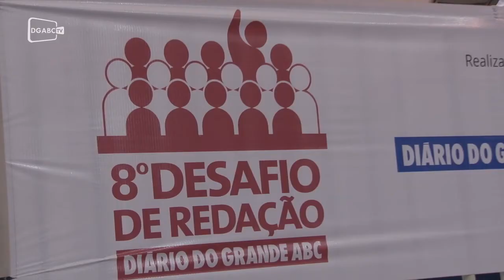Confira os melhores momentos do Desafio de Redação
A entrega do prêmio foi agitada pelo apresentador André Vasco.